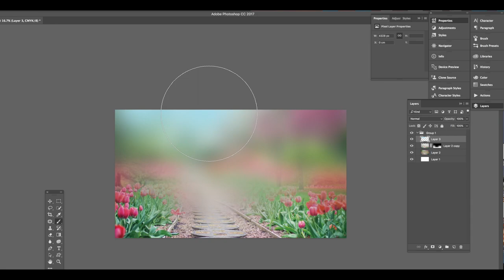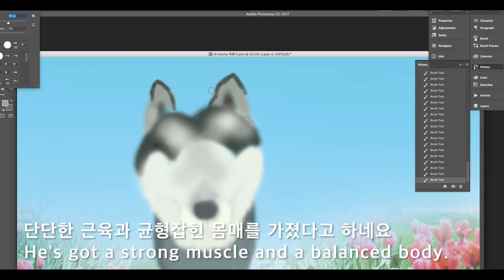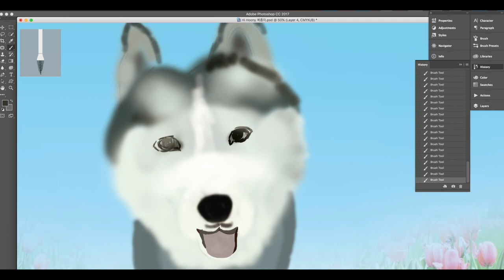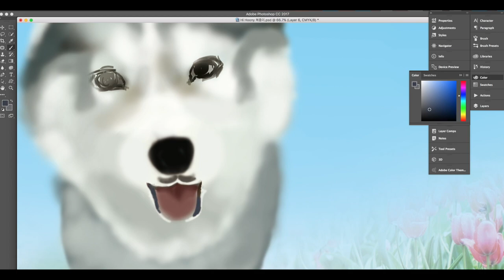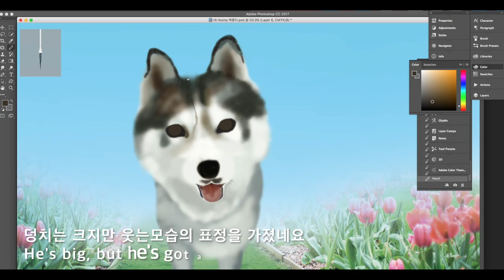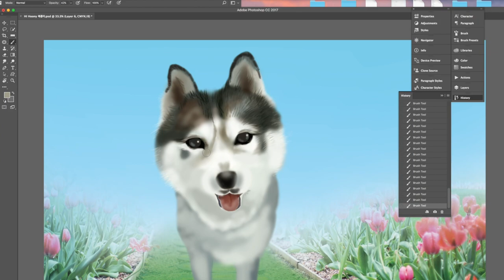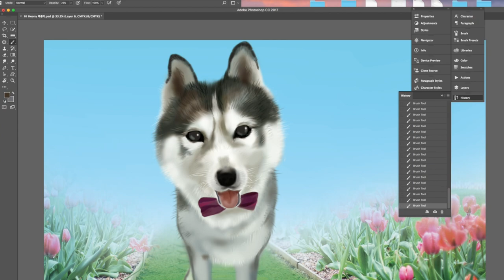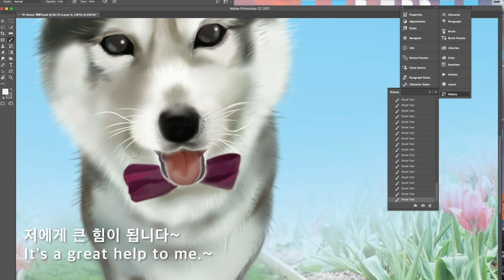강아지그리기 - 태블릿으로 시베리안허스키 그림그리기, 포토샵그림 Drawing Siberian Husky on a tablet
안녕하세요 작은서랍입니다.
Hello, I'm Little Box.

복종이 자는 모습좀 보세요~ㅎㅎㅎ
Look at sleeping dog bokjong~HaHaHa

오늘은 시베리안허스키 복종이라는 강아지를 그림 그리려고 합니다
Today, I am going to paint a dog named Siberian Husky obedience.

복종이는 ‘Hi hoony’ 라는 유튜버의 반려견이랍니다.
Is a companion of the YouTuber named Hi hoony.

‘Hi hoony’님 채널도 많이 방문해 주세요~
Please visit our 'Hi hoony' channel a lot.~

예쁜 튜울립 꽃밭을 거니는 복종이를 그려보려고 해요~
I draw a picture of Bokjong(obedience) walking through a beautiful tulip flower garden.

처음에는 시베리안허스키니까 눈밭에 올려 보았는데요
At first, it's Siberian husky, so I put it on the snow.

역시 봄이니까 봄에 맞게 튜울립이 더 어울리더라구요~
It's spring, so the tulips look better for spring.~

시베리안허스키는 늑대와 가장 많이 닮은 견종이라고 합니다.
Siberian Husky is said to be the most like a wolf.

우리나라에서는 ‘늑대개’라는 영화로 유명하다고 하네요~
In Korea, they are famous for the movie 'Wolfdog.'

이 견종은 쫑긋한 귀와 빗자루같은 꼬리가 매력이며
This breed has a broom-like tail and a charming ears.

단단한 근육과 균형잡힌 몸매를 가졌다고 하네요
He's got a strong muscle and a balanced body.

쌀쌀맞고 무뚝뚝한 성격이지만 사람을 좋아하고
He's cold and blunt, but he likes people.

주인에게 뛰어난 충성심과 복종을 보이며
with great loyalty and obedience to the master.

인내와 끈기가 있고 적응력도 뛰어나다고 합니다.
They are patient, patient and adaptable.

썰매를 끄는 사역견으로 활동량이 많이 요구되며
As a private dog that pulls sleds, it requires a lot of activity.

충분한 운동을 시켜줘야 스트레스를 예방할 수 있다고 합니다.
It is said that you should exercise enough to prevent stress.

운동파트너로 제격인 견종이라고 하네요~
I heard Siberian husky a good sports partner.

추운지방에 살던 품종이라 숱이 많은 털과 털빠짐도 많다고 합니다.
Since they lived in cold regions, they have many hair and hair loss.

그래서 여름에는 통풍이 잘 되도록 신경을 많이 써야 한다네요
So in summer, you have to be careful to get a good ventilation.

하이후니님은 많이 바쁘시더라구요
Hi hoony's busy.

그래서 복종이는 잠시 제주도 누나집에서 살고 있답니다
Bokjong lives at his sister's house in Jeju Island for a while.

후니님은 복종이와 많이 놀아주지 못해서 미안해하는거 같았어요
hunny seemed to be sorry that he couldn't play with Bokjong a lot.

도시에서 사는것보다 복종이에겐 천국일거 같은데 말이죠
Bokjong looks better living in Jeju

현재 5살의 청춘이라 반항기라고 하네요 ㅎ
He's 5 years old. He's a rebellious Puppy. Hah!

처음 봤던 사진 다시한번 보고 가실게요~
Let's see the first picture you saw. Let's go.

너무 웃기고 사랑스럽지 않나요?
Isn't it so funny and lovely?

덩치는 크지만 웃는모습의 표정을 가졌네요
He's big, but he's got a smiley face.

매번 그림을 그릴때마다 반려동물과 사랑에 빠지게 되네요^^
Every time I paint, I fall in love with material .^^

이번에도 복종이의 매력에 푹 빠졌답니다.
Again, I fell in love with Bokjong charm.

참고로 반려동물 그림 그리고 싶으신 분들은 신청해주세요~
For your information, if you want to paint a pet, apply.

솜씨는 부족하지만 정성껏 그려서 메일로 보내드립니다.
I'm not good at it, but I'll send it to you by mail.

블라인드를 하셔도 될 만큼 크게 그려서 메일로 보냅니다~
I draw a big picture and send it by mail.

순서대로 그려드리니 시간은 조금 걸리지만 기다리시면 언젠가는 도착할거예요^^
I'll draw you in order, so it'll take a little while, but if you wait, you'll get there one day.^^

오늘 그림은 하이후니님의 신청으로 메일을 받아서 이루어졌고요~
Today's painting was done after receiving an email from HiHooni's

Hi hoony님께서는 메일을 보내자마자 채널아트와 아이콘으로 걸어 놓으셨네요^^
I also sent an email to HiHooni. He's already on the channel.

이제 거의 다 완성되었네요~
It's almost done now.

이 아이 복종이는 가족과 거의 식구처럼 지내더라구요~
This child's Bokjong is almost like a family.

가족들이 뭘하든 사이에 껴서 참견의 눈빛을 하고 집중하기도 하고
Bokjong get caught in the middle of whatever their family does, look at their , and focus.

너무 사랑스러운 복종이도 많이 보러 가주세요~
Please go and see the lovely obedience.~

복종이채널 이름은 Hi hoony 랍니다~
The name of the Bokjong channel is Hi hoony.~

이제 시베리안허스키 복종이가 완성되었어요~
Now the Siberian Husky Bokjong is complete.

조금은 귀엽게 되었나요?
Did you get a little cute?

덩치는 크지만 아직 성장기인 신사랍니다~
He's a big gentleman, but he's still growing up.

please, I want you to send me a subscription and a good one.

It's a great help to me.~

참고: 네이버지식백과(출처:한국애견협회 애견정보)
Note: Naver Knowledge Encyclopedia (Source: Korea Pet Dog Information)